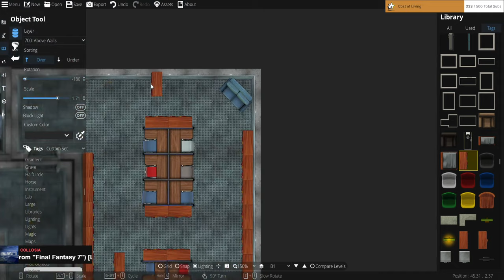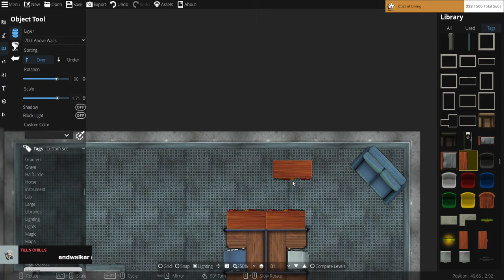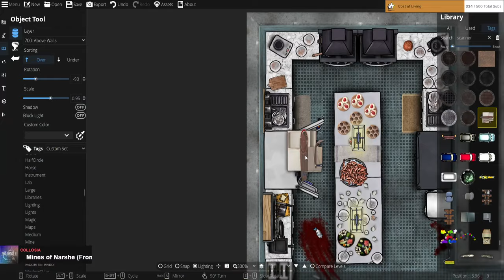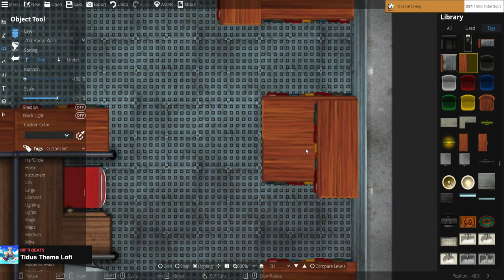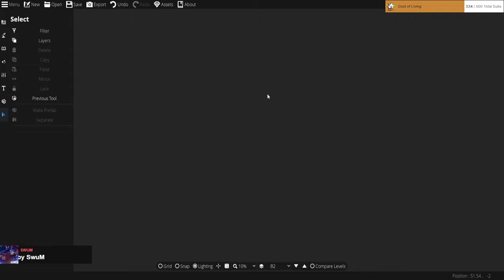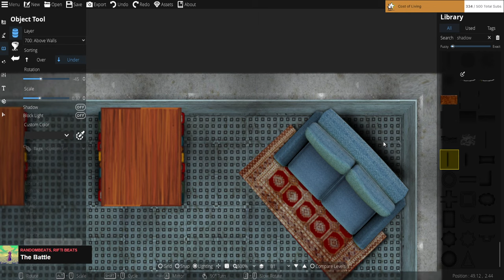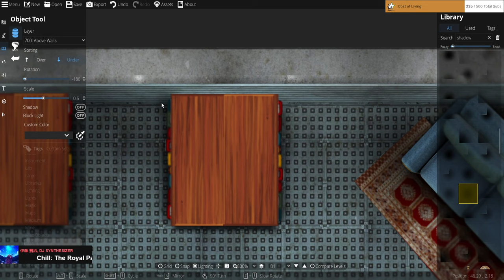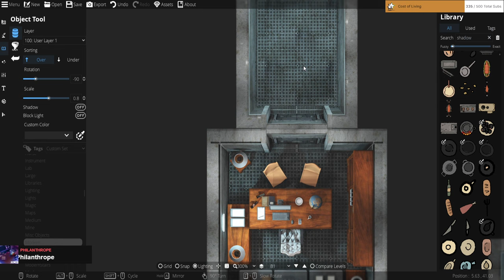The Box: The Library Edition | DungeonDraft Mapmaking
Making a map for a modern campaign Snake will be running in the Delta Green system. Created using DungronDraft.